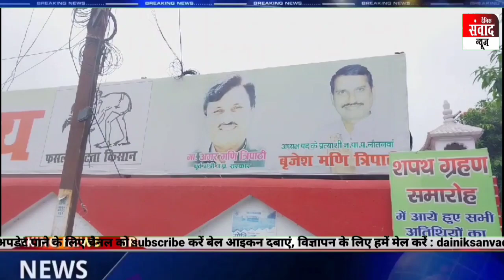महाराजगंज : अमरमणि त्रिपाठी की रिहाई की खबर पर नौतनवा में फूटे पटाखे, बांटी गई मिठाई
साथियों दैनिक संवाद न्यूज़ चैनल में आपका स्वागत है। 💐💐